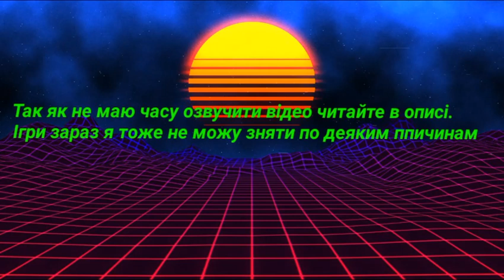МОЯ КНИГА ПРО ЗОМБИ АПОКАЛИПСИС "ЗАРАЖЕНИЙ" ЧАСТЬ 3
Заражений частина 3

Пройшов тиждень...
Бен, Джон і Андрій зачистили повністю сільські будинки, зробили покращену міні карту села і зробили нормальну базу. В них вже майже зникли запаси їжі, електрика вже тоже була майже на 0, і патрони до зброї вони вже повністю потратили в битвах проти зомбі. В них лишався один одяг, який вони міняли дуже рідко, зброя ближнього бою та трохи бензину. В них було багато мінусів, але був і величезний плюс — вони найшли машину і ключі які були у убитого зомбі, мабуть, це був колишній власник машини. І ще вони навчилися багато чому, завдяки книзі, яку вони найшли. Але це був лише початок їх проблем...
Б- ай ми вже як можем сиділи тут і економили їжу, воду і електрику. Нам треба щось придумати, або ми тут від голоду умрем. В когось є ідеї?
Д- так ты правий. В нас немає вибору, треба йти звідси. Ух.. Буде не легко адаптуватися до нової місцевості , але іншого вибору в нас не буде. Точно, можливо, ми ще раз перевіримо радіо, а вдруг нам відповідять?!
А- незнаю друзі, но як то кажуть : не порробуєш - не дізнаєшся! Давайте ви там забирайте речі, а я йду радіо перевірю!
Бен і Джон збирали речі а Андрій попробував з кимось зв'язатися. Він пів години шукав потрібні радіохвилі і хотів вже виключати радіо як вдруг..
Торговець: Прийом Прийом! Тут є виживші? Якщо є тоді можете приїхати до мене і купити в мене товари. Кому потрібно приїжджайте в 6:00 вечора за тими координатами (дані видалено). Відключився.
А- ви чули це хлопці? Можливо зїдем туда і поторгуємося?
Д- незнаю в записнику велося, що можна домовитися з торговцем про місце зустрічі.І виживший з торговцем мають домовлятися, а не він сам має скидати координати, так що це — обман для не досвідчених виживших!
Б- Джон правий! Він ні з ким не домовлявся бонус він це говорив чим по швидше, щоб більше заплутати недосвідчених виживших! Давайте вже відправляємся бо в нас мало часу! До зомбі вечора лишилося лише кілька годин!
А: що таке зомбі вечір?
Б: це сама найнебезпечніша частина всього зомбі апокаліпсису! Стая диких, голодних Зомбі відправляються в невідомий напрямок за пошуком їжі. І сьогодні, по радіо воєнні передавали, що вони будуть проходити крізь наше село, тому в нас обмаль часу! Вони можуть залишитися тут і поїдати мертвих зомбі! І ми тут застрягнем і вмрем!
А: а скільки їх може бути?
Б: як мінімум від 500 до кілька десятків тисяч осіб! Їх даже остерігаються воєні! Тому ми вже виходимо!
Д: ітак ми вирушаємо до наступного пункту назначення! Ось, ми їдем туда, до наступного села того що находиться 50 км від нашого села. Там жило мало селян і тим більше там непогані хати де можна буде пристосуватися на дуже довгий період часу! І бонус там майже нікого нема, є ліс, і хороші умови життя! Туда на машині треба буде добиратися 1.5 години. Ну щож, сідаєм в машину.
Вони сіли в машину і поїхали по трасі. По дорозі не було ні душі.. Там зрідка зустрічалися зомбі, но вони не встигали за машиною і бродили там дальше. І раптом, по дорозі, вони побачили заправку. Вони зупинилися біля неї і пішли обшукувати саму заправку. Коли вони зайшли в міні маркет, вони там найшли трьох-денний запас їжі та води, а також, повний бак бензину і 2 мертвих продавців. Один з них лежав на підлозі а другий сидів на кріслі. Обшукавши двох продавців вони нічого не найшли, але вони залізли в касу і найшли 50₴. Вони знов побачили ту саму картину, як мертві трупи ожили і встали. Це був кислотник і простий зомбі. Джон, сразу же зреагував і залізною палицею щосили вдарив кислотника, який упав, а потім звалив на нього полку. А тим часом другий зомбі накинувся заді на Бена і вкусив його! Бен упав а Андрій стояв і дивився як на нього накинувся зомбі. В останню секунду, він взяв і проткнув ніж зомбі, той упав і затих...  Джон і Андрій підбігли до свого друга і подумали що він помер, як вдруг він встав і засміявся промовивши: ахахаха а я вам казав що шкіряний одяг надійний!
Д, А- ти нас налякав! Од мерзавець ахахахах
Б: ок давайте валити звідси, їдьмо. Вони швидко побігли до машини, як тут вони почули реви і крики.
Д: от чорт! Толпа зомбі зовсім близько! Їх там мінімум 300! Швидше сідаєм і їдем!
Вони сіли в машину і Джон попробував її завести, но вона не заводилась і глохла. Вони почали панікувати. У машини не було бензину!
Б: ви сидіть тут а я йду заправлю машину! Я швидко.
Бен пішов заправляти машину. Він відкрив бачок, і каністру і почав наливати бензин. Орда зомбі була уже зовсім близько. Бену лишалося ще чучуть заправити машину.
Б: все я заправив машину, заводь її Джон!
Бен забіг в машину. Від машини і орди бєшаних зомбі лишалося 200 метрів! Джон не міг завести машину. Але з разу 3 вони її завели. Зомбам лишалось кілька десяток метрів до машини, як тут вона рванула зі своєї швидкості. І зомбі не догнали їх.
Всі: юху! Нам це вдалося! Все їдем до нашого пункту назначення!